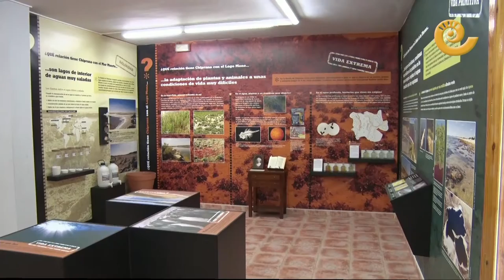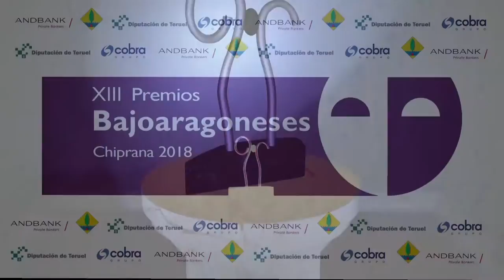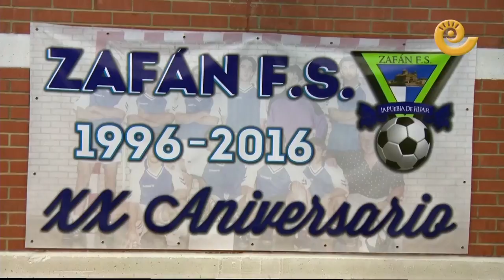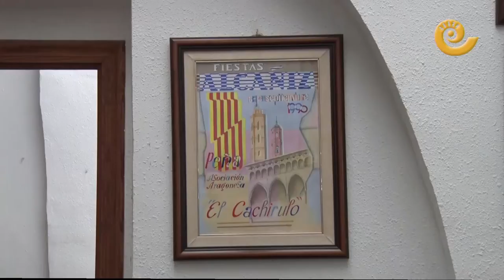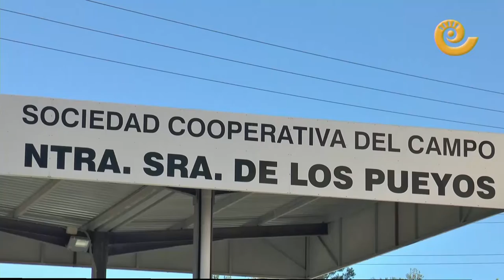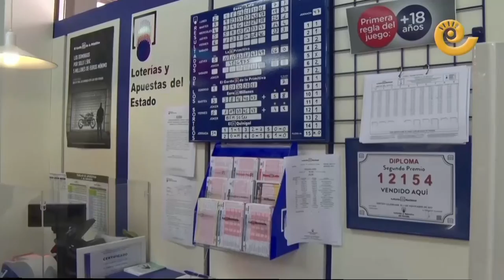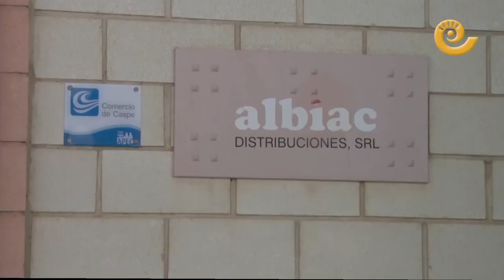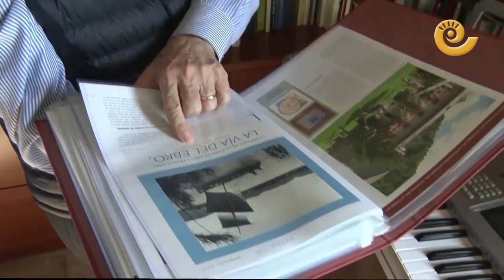Gala Bajoaragoneses 2018 íntegra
En este vídeo podemos ver la XIII Gala Bajoaragoneses que se celebró en Chiprana el Viernes 15 de Junio de 2018. Enhorabuena a los galardonados.